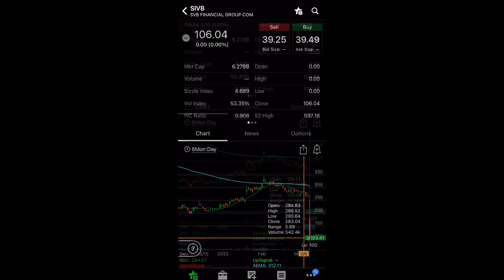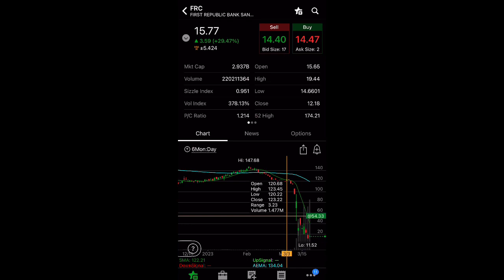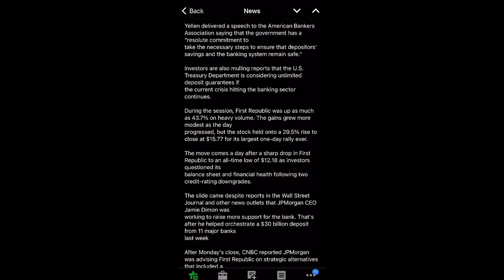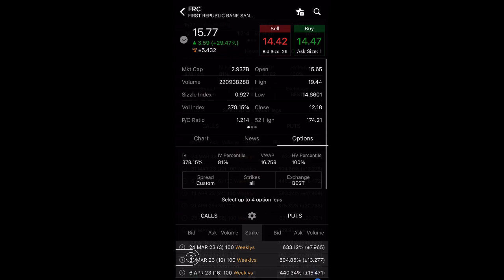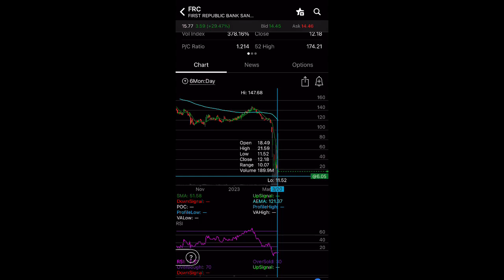WILL FRC (First Republic Bank) Stock Recover? BUY NOW? | $FRC $SIVB $SBNY